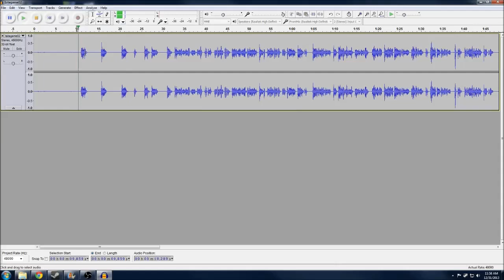Is It a Game? Part 2: Putting a Definition to the Test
In a series of two videos, I examine what it means to define video games, and I attempt to offer a definition that is both expansive and helpful (although full of weaknesses). In part 2, I test the definition I suggested in my last video with two example games: Proteus and Dear Esther.

What is FullScreen Thinker? FullScreen Thinker is a pop culture commentary blog aimed at providing critical examination of mass media.